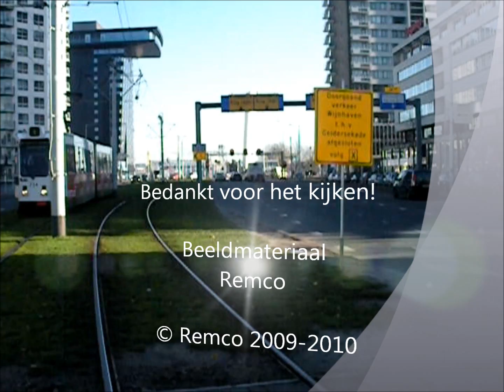A1 AMBU 17-342 AMBU 17-153 Ret Remise Hilledijk 2e Rosestraat 3072AT Rotterdam